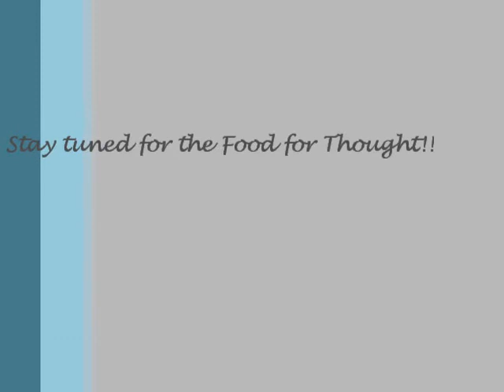The Blessed Life: Week 23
The Blessed Life 52 Week Devotional series by Robert Morris